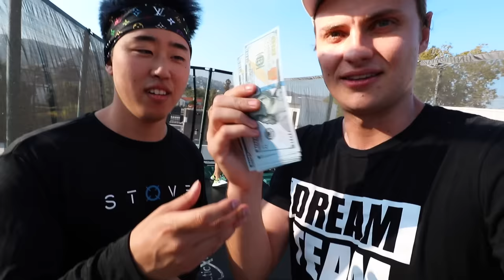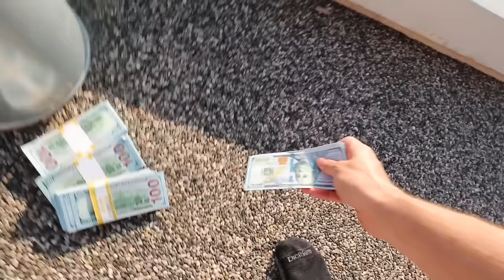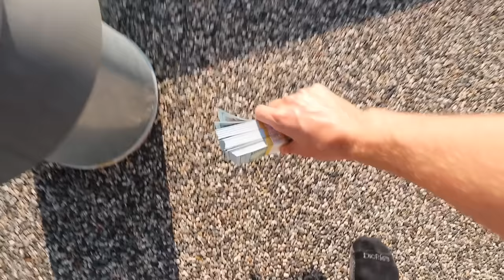LAST TO LEAVE ROOF WINS $50,000 (part 2)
LAST TO LEAVE THE DREAM TEAM MANSION ROOF WINS $50,000 FEATURING SPECIAL GUEST BAILEY PAYNE!!

Today Carter Sharer, Lizzy Sharer, Stove's Kitchen, and special guest Bailey Payne compete in the last to leave the roof challenge part 2 for $50,000 dollars cash money! The contestants meet at the top of the roof of the $4 million dollar Dream Team mansion with their supplies to compete in today's challenge to stay on the roof for as long as possible. Before competing, the participants warm up on the giant rooftop trampoline where Bailey Payne shows off some epic tricks and flips. While on the roof, Carter has created some additional challenges for the participants to win cash! Stove attempts his first full backflip for a side challenge worth $1000 dollars and Carter and Stove both try to make some basketball trick shots from the roof for cash money. Bailey Payne shows off his epic moves with an incredible acrobatic flip.